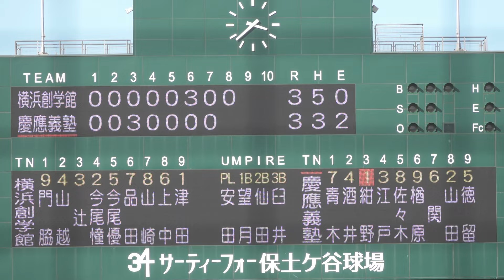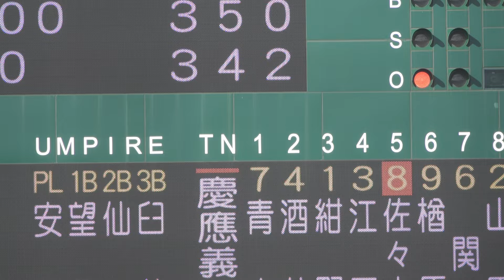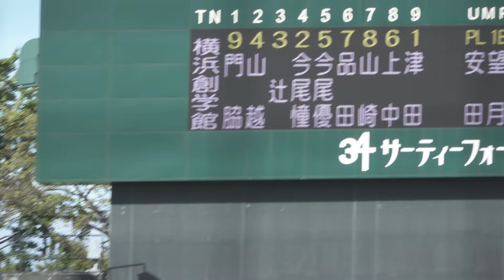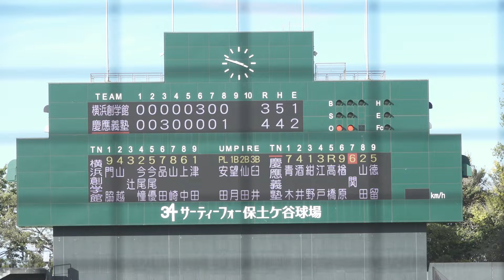慶應義塾《 8回裏の攻撃 1点勝ち越しの模様 ※途中まで 》慶應義塾 4 - 3 横浜創学館｜2024年9月14日(土) 3回戦 令和6年度神奈川県高校野球秋季県大会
※ 最後 ショートゴロで3アウトでチェンジ

横浜創学館  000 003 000 = 3 H5 E1
慶應義塾　  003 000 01X = 4 H4 E2